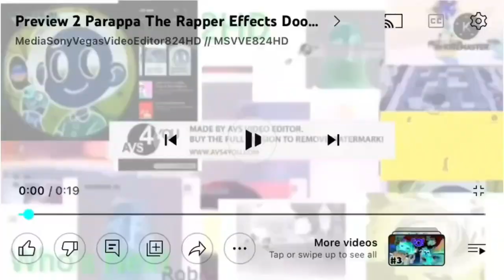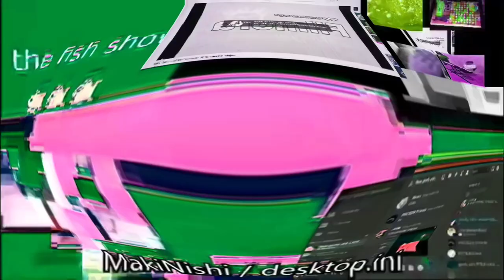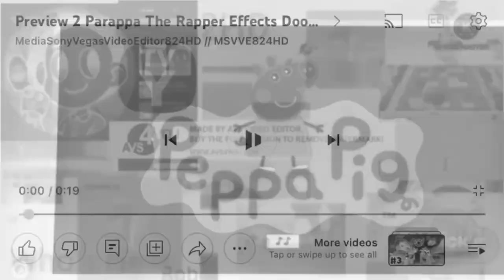Preview 2 JSTOT824HDSTUFF V57 Effects (NEIN Csupo Effects) (FIXED)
fixed because crying & sad effect videofx were swapped.
Requested by @PMW2K1

Software/plugins used:
Bitcrusher (VST)
élastique Timestretch